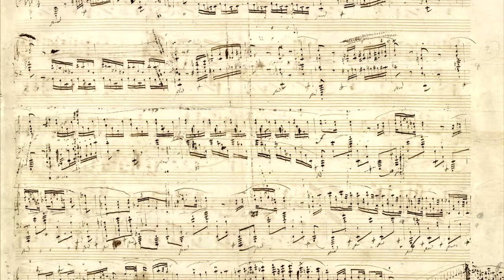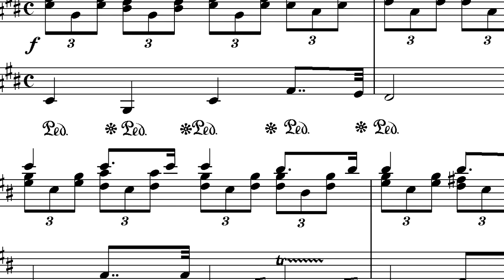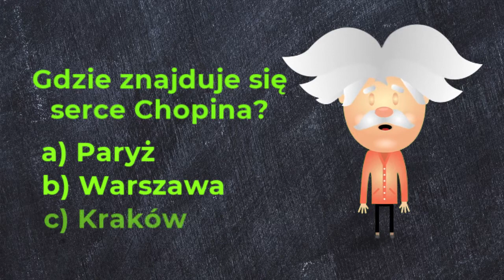Kulturynki - Fryderyk Chopin